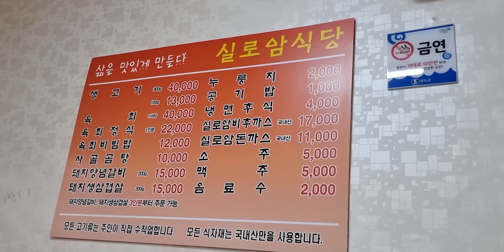사이즈 실화인가..?! 이걸로 10명은 먹겠네!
스앵님들!🙋🏻‍♀️
오느른! 엄~청 오랜만에
갑오징어 워킹 낚시를 다녀왔어요!
촬영을 한 날짜는 12월 초인데
갑작스러운 일이 생겨서 편집이 늦어버렸어요ㅠㅠ
그래도 영상을 업로드하는 게 맞다고 생각해서
늦었지만 올려봅니다!🥲
이제 워킹 갑오징어는 내년을 기약해야지만!
선상 갑오징어는 이제 시작이니까
올해는 멀미를 이겨내고 도전해보겠습니다!!!
그럼 재밌게 봐 주쎄요❤️

📍 안전과 촬영을 위해 항상 촬영팀이 함께 하고 있습니다.